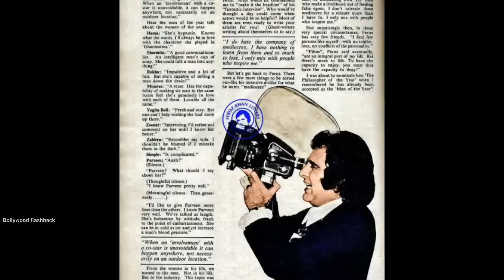Dharmatma Feroz khan movie unknown facts shooting locations budget boxoffice revisit trivia Hema1975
Topics covered in this video :
we discuss here 1975 movie Dharmatma starring Feroz khan hema malini Rekha Prem nath Directed by feroz khan unknown facts interesting facts shooting locations in Afghanistan revisit review making songs cowboy feroz khan interesting facts rare video clips etc